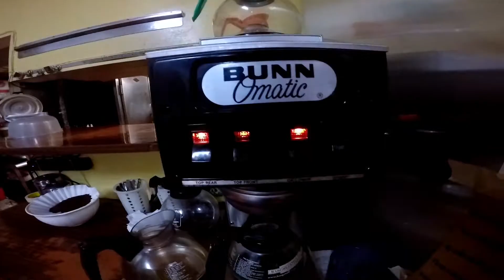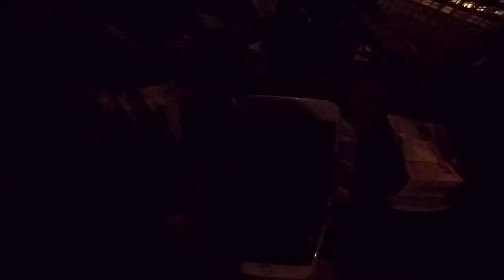We jump the fence and joined the parade!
The Adventure Ohana go into the city for the Honolulu Christmas tree lighting ceremony 2017

About Us:
My name is Rose, I have a 4 year old daughter named Ana'aali'i and my boyfriends name is Keanuhea. We are just the every day blended family making it our mission to document our lives and journey to find our purpose in life, all while saving life long memories our family gets blessed with. We plan to express our struggles, successes, and failures through film as much as possible so please feel free to join the ride with no judgement.